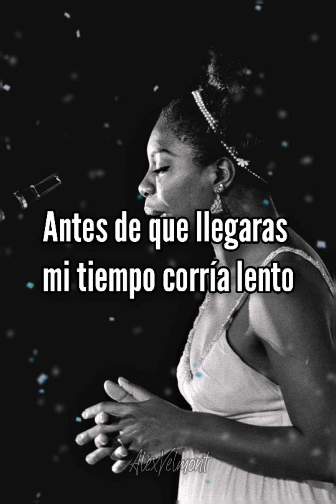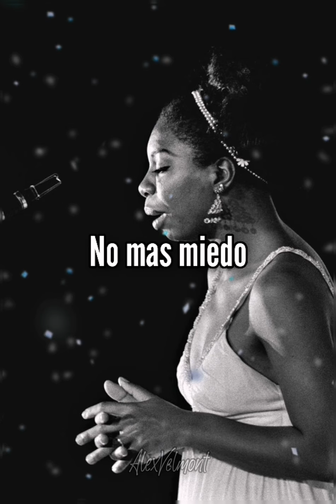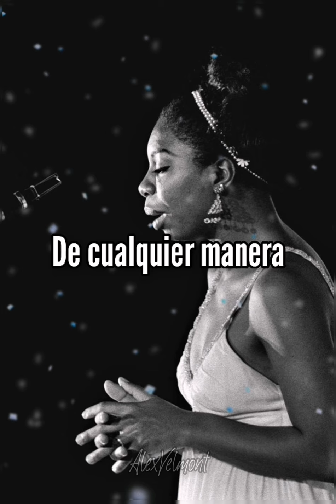Nina Simone - Just In Time [Traducción al Español]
Recuerda, no soy propietario de nada excepto de la traducción, todos los derechos a sus respectivos artistas.